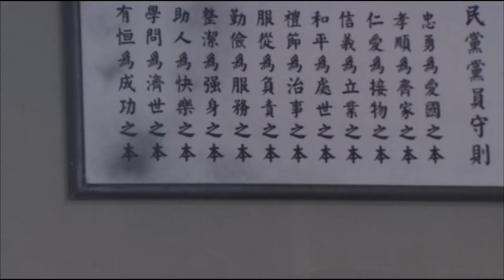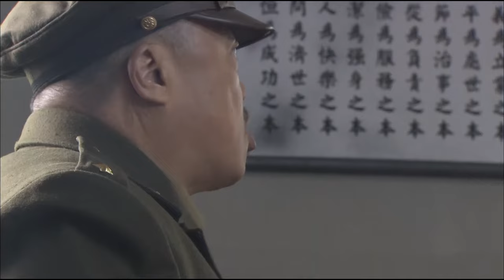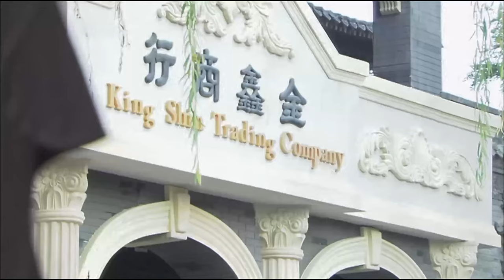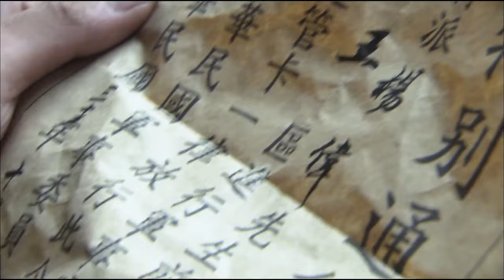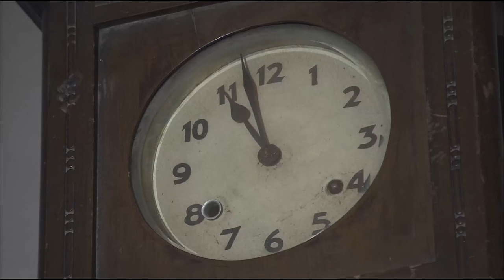【勇猛俘虏兵 Fierce Captive Soldier】EP27 勇猛俘虜兵一路激戰，逆襲成為革命戰士！ 主演：孫遜、高峰、尤勇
YMFLB